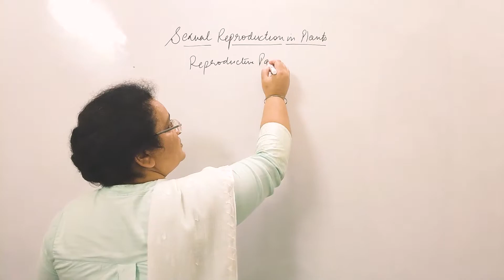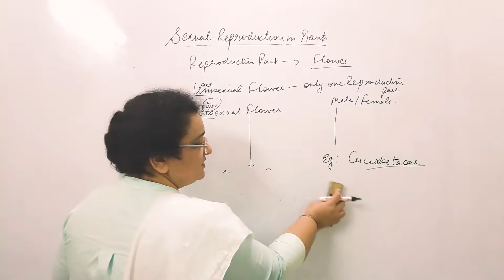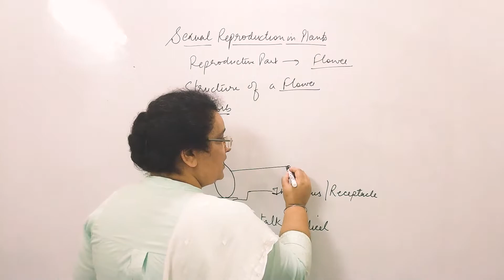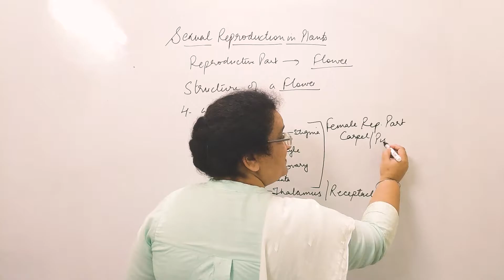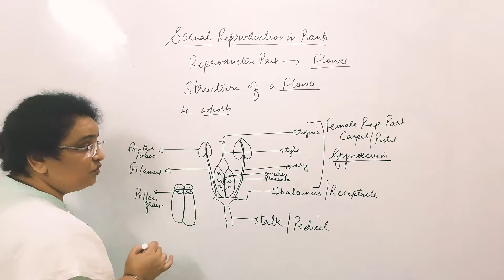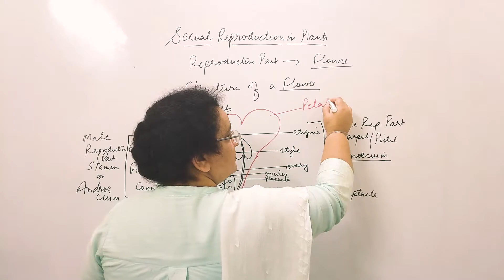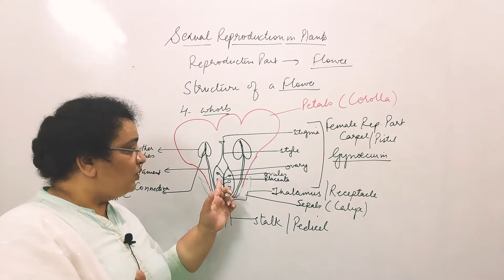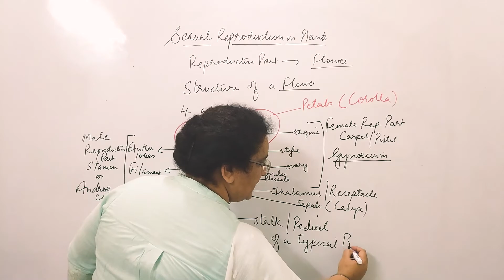Structure of Flower | SEXUAL REPRODUCTION IN PLANTS | Biology Class 10th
Topics Discussed:
Intro - 00:00
Types of Flowers - 00:34
Structure of Flower - 02:23
Review - 13:59